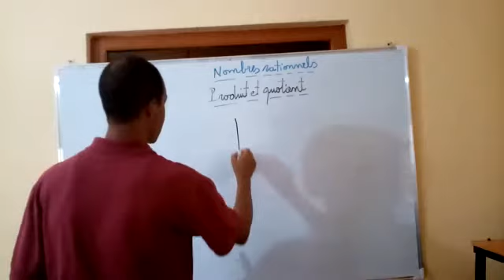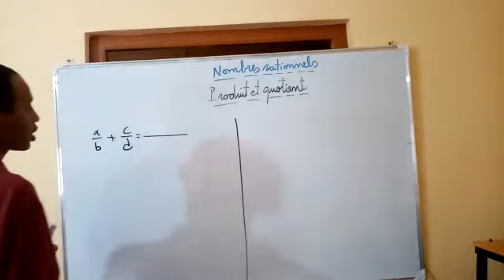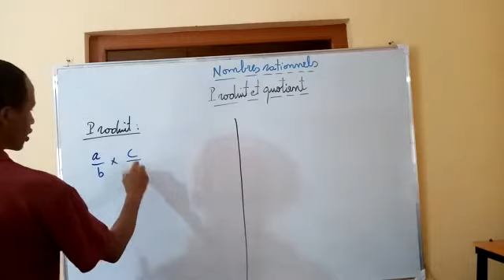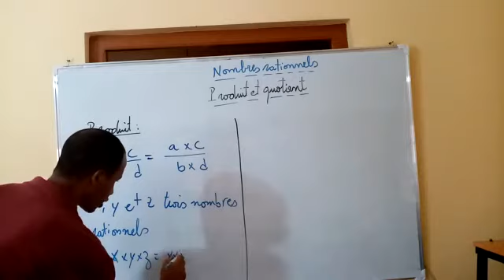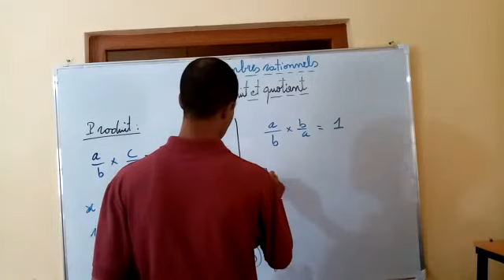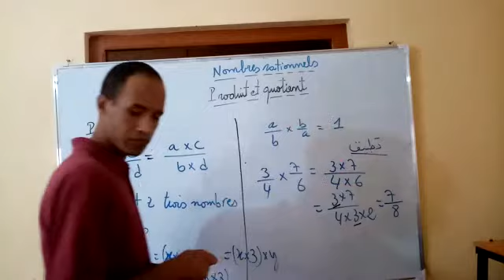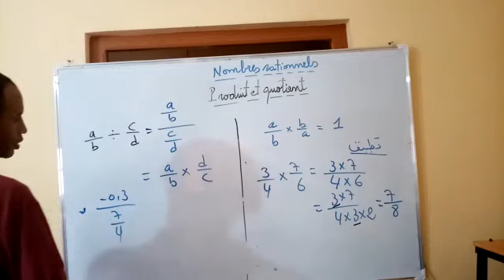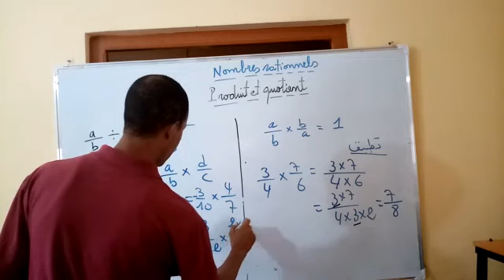NOMBRES RATIONNELS : PRODUIT & QUOTIENT الاعداد الجذرية الخارج والجداء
الحصة المقبلة ستكون تمارين تخص الاعداد الجذرية